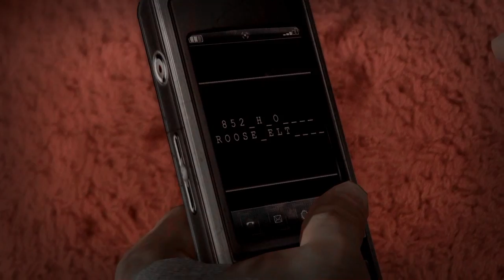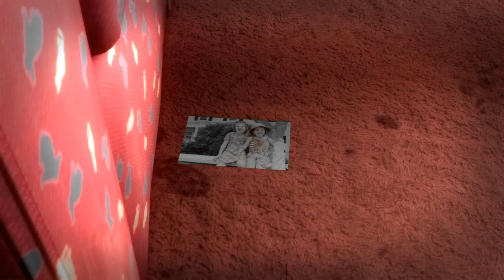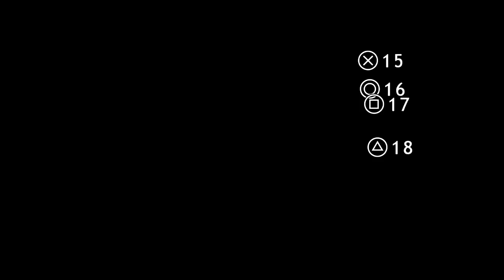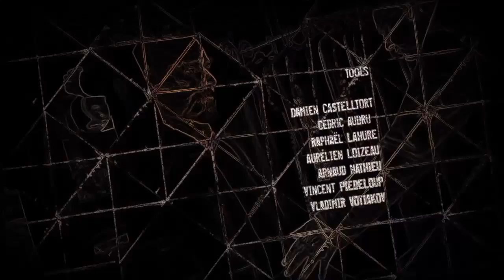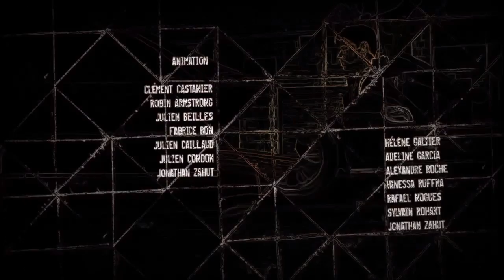Heavy Rain Episode 6 (Shark)